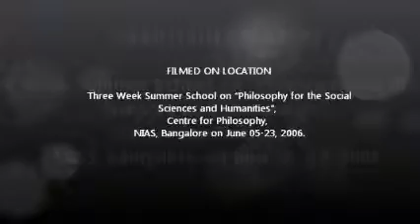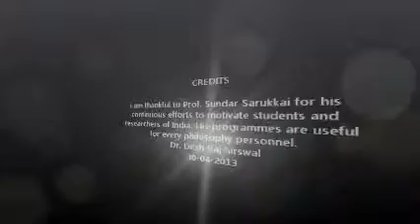Summer School on Philosophy for Social Sciences and Humanities (2006) Prof. Sundar Sarukkai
I participated in Three week summer school on "Philosophy for the Social Sciences and Humanities", Centre for Philosophy, NIAS, Bangalore on June 05-23, 2006. This is the first  initiative  of this kind and  I enjoyed this programme as I learnt a lot from there. I am thankful to Prof. Sundar Sarukkai , who is provided  this type of opportunitis every year to philosophy students, researchers and teachers. This is just a token of love for him and just a reminder of those days we spent there. Presently, he is a Professor at  Manipal Centre for Philosophy and Humanities (MCPH) , Manipal University, Manipal and actively serving philosophy in India.